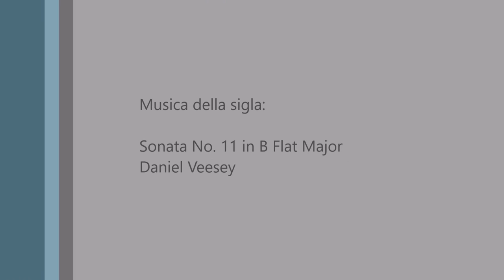Affari di Famiglia: Il metabolismo di Vittorio Feltri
Editoriale di Affari di Famiglia del 18 maggio 2016, sulle conseguenze del divorzio nella società